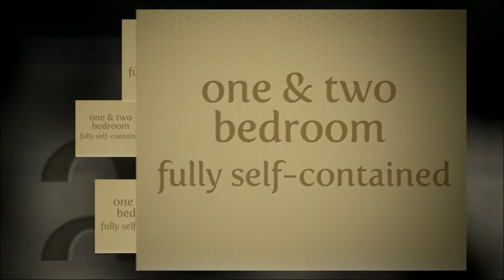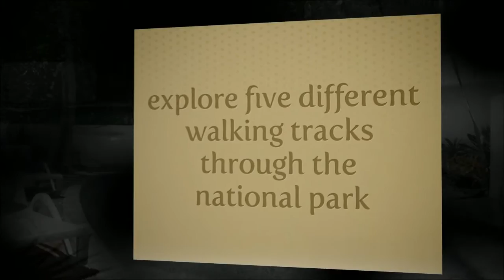LaMer Sunshine Beach Accommodation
Situated just a few minutes drive south of Noosa's famous Hastings Street is the beautiful tranquil location known as Sunshine Beach.

Our location is directly opposite the patrolled surf beach, with shops and restaurants at our back door.